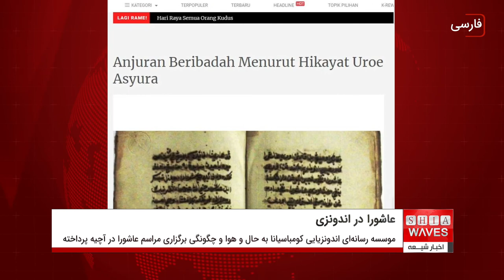گزارش یک روزنامه اندونزیایی درباره مراسم عاشورا در یکی از مناطق این کشور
موسسه رسانه ای اندونزیایی "کومباسیانا" در سر مقاله اخیر خود به حال و هوا و چگونگی برگزاری مراسم عاشورا در منطقه "آچیه" پرداخت.
در این مطلب که توسط خانم "ساره نور الماس" نوشته شده، وی شرح داده که "ماه محرم در کشور اندونزی که بیشتر جمعیتش را مسلمانان تشکیل می دهند، حال و هوای خاصی دارد زیرا مناسبت های مختلف تاریخی در این ماه رخ داده که مورد توجه مسلمانان است."
وی در ادامه نوشت: از جمله مناسبت های ماه محرم، اتفاقات روز عاشورا است که به شهادت حسین بن علی (علیه السلام) نوه رسول خدا (صلی الله علیه و آله) منجر شد.
نگارنده مقاله در ادامه به چگونگی مراسم عاشورا در منطقه "آچیه" که از مناطق شیعه نشین اندونزی است، پرداخت و نوشت: اهالی این منطقه، نام محرم را ماه حسن و حسین گذاشته اند و در این ماه مراسم مختلفی برگزار می کنند.